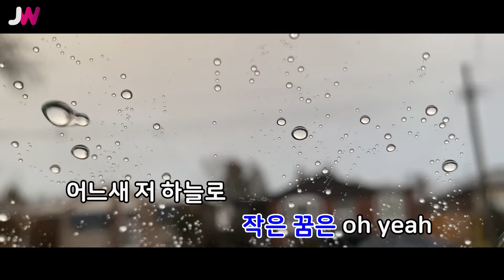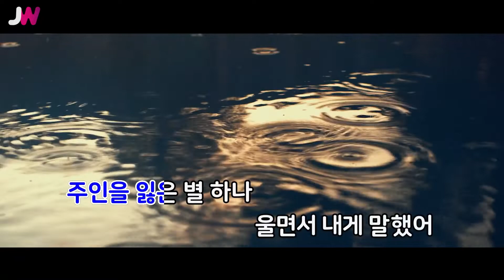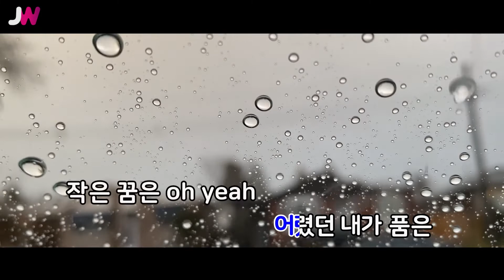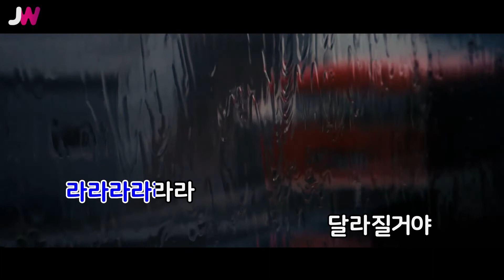[JW노래방] 나를 만나다 / 김미려 / JW Karaoke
번호 - 32213
제목 - 나를 만나다
가수 - 김미려